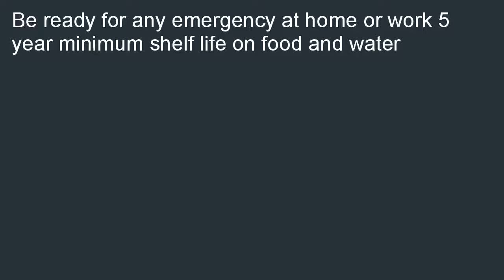Mayday Economy Emergency Honey Bucket Kit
Good price at  B000NZFMIW/? Mayday Economy Emergency Honey Bucket Kit pre-owned. Search local stores with lowest price for Mayday Economy Emergency Honey Bucket Kit.